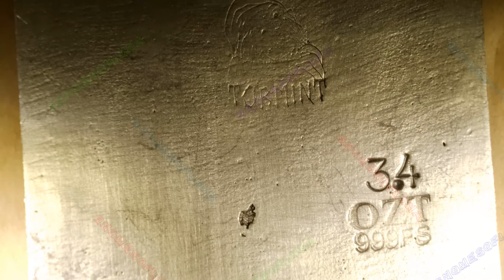Dead Riders / Tormint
Year: 2024
Title: Dead Riders
Mint: Tormint
Mintage: 99
.999 Silver Pour